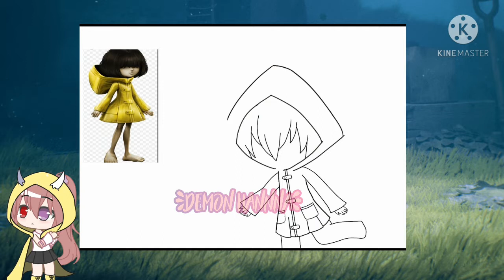Little Nightmares Art||Mono x six Gacha Club